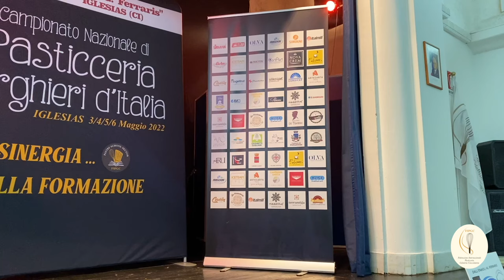Campionato Italiano di Pasticceria degli Istituti Alberghieri 2022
Il Campionato Italiano degli Istituti Alberghieri d’Italia è organizzato dalla FIPGC (Federazione Internazionale Pasticceria Gelateria Cioccolateria), in collaborazione con il Ministero dell’Istruzione con la rete Re.Na.I.A., Rete Nazionale degli Istituti Alberghieri d’Italia.

Il Campionato Nazionale di Pasticceria ha lo scopo di valorizzare le eccellenze, le competenze e le capacità metodologiche acquisite dagli allievi provenienti dagli Istituti alberghieri Italiani, nella cultura della pasticceria Italiana e internazionale, integrando differenti tecniche e metodologie finalizzate alla crescita, all’innovazione e soprattutto al confronto.

Il Campionato è promosso dal Ministero della Pubblica Istruzione come Evento d’Eccellenza Nazionale.